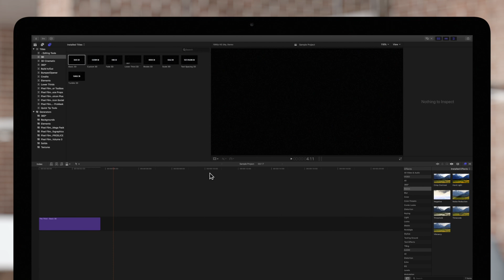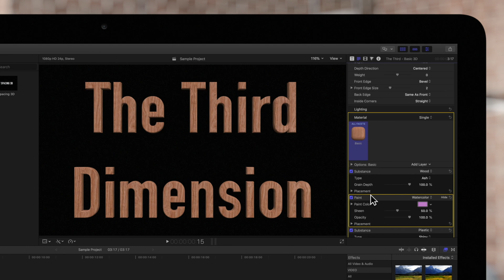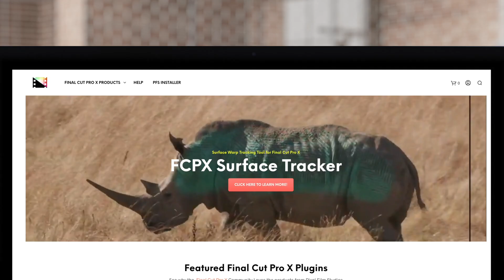How to Work with Material Layers in Final Cut Pro X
You can add multiple material layers to create more complicated textures for your 3D titles. For example, if you combine an Aluminum substance layer with a Grey Granite substance layer, your 3D text takes on a metallic ore finish that may or may not exist in nature. There are so many options, and we'll take a look at how to work with them in this video!